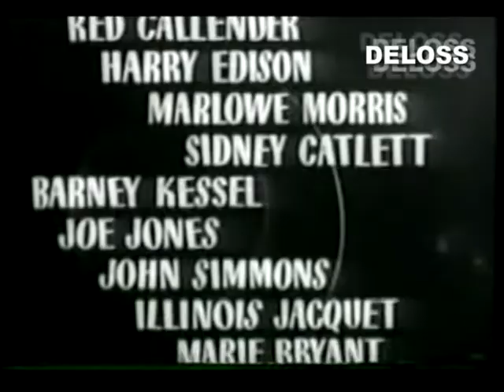ROCK N ROLL VIDEO ROOTS 1 OF 3 ( 1930s & 40s ) JAZZ BLUES BOOGIE - DeLoss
DeLoss
Soulschool Showcase
Gay 90s
Ragtime
Jazz
Blues
Boogie Woogie
Doo Wop
Rhythm and Blues
Oldies
Oldies But Goodies
Old School
1920
1920s
1930
1930s
1940
1940s
1950
1950s
1955
1960
1960s
1963
1970
1970s
Rock n Roll
Rock N Soul
R & B
Roots
History
History Of Rock
History Of Soul
Music
Music Video
Rock
Girl Groups
Motown
Records
78 Rpm
45 Rpm
8 Track Tape
4 Track Tape
Radio
The Clovers
The Platters
The Spaniels
The Coasters
Chuck Berry
Elvis Presley
Little Richard
Fats Domino
Ray Charles
Allan Freed
Black Board Jungle